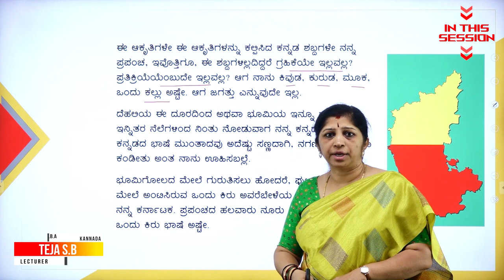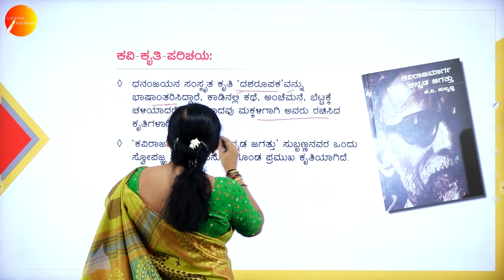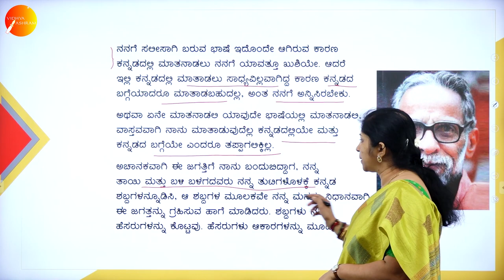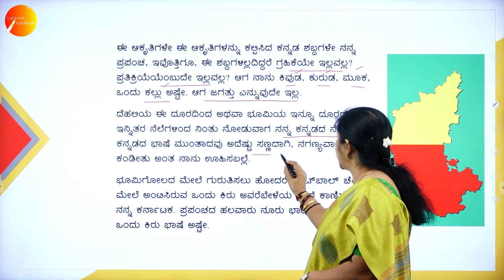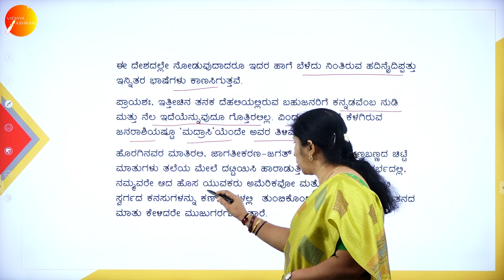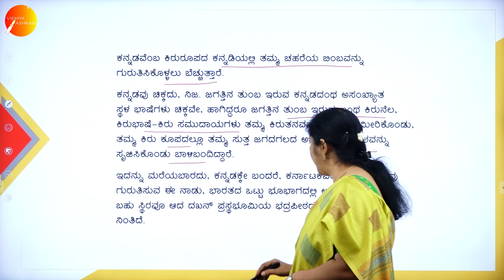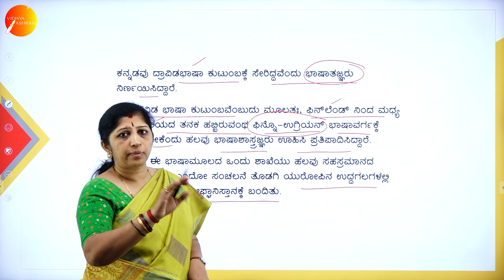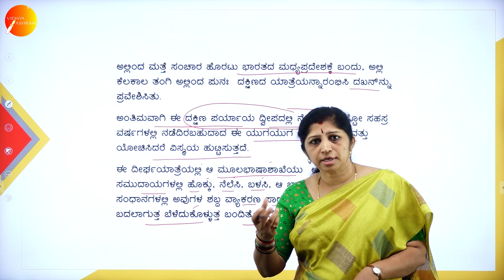DAY 14 | KANNADA | I SEM | B.B.A | NANNA KANNADA JAGATTHU | L1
Course : B.B.A
Semester : I SEM
Subject : KANNADA
Chapter Name : NANNA KANNADA JAGATTHU
Lecture : 1